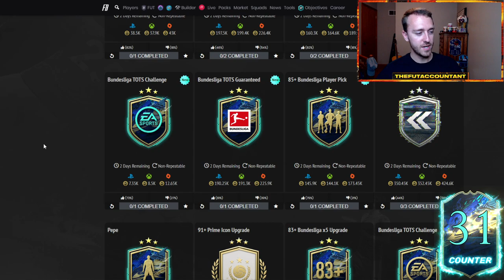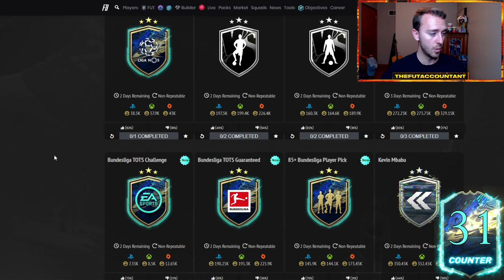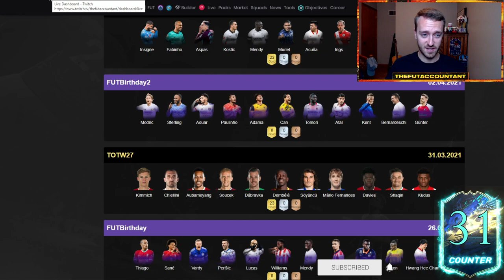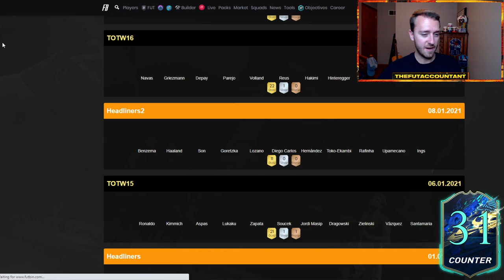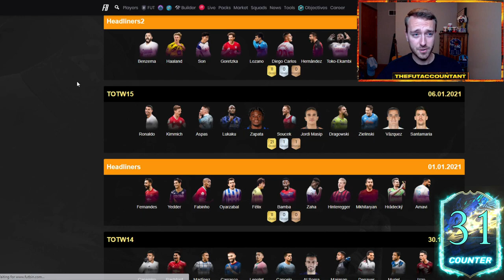ANOTHER GUARANTEED TOTS PACK COMING? IS THIS MARKET RISING WITH REWARDS? FIFA 21 Ultimate Team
Another Guaranteed TOTS Pack coming? In this video we talk about the early release of the Bundesliga Guaranteed TOTS pack and what that could mean for the next couple days on FIFA 21 ultimate team. Will we see the market rising with rewards coming soon?